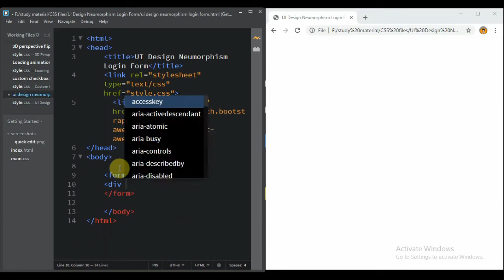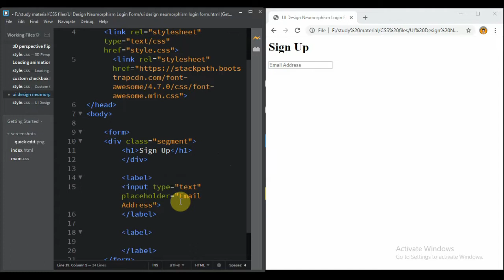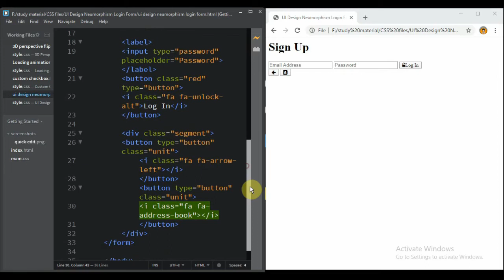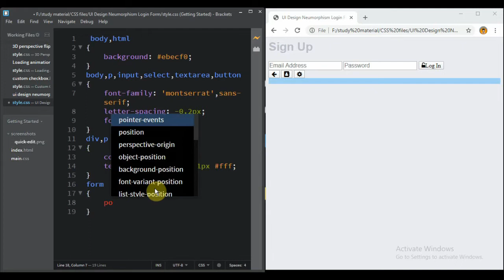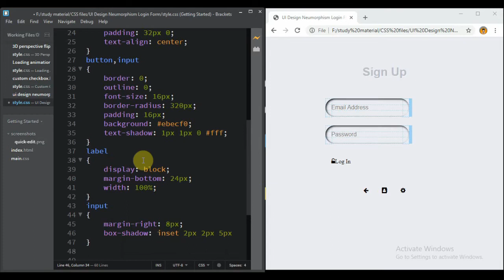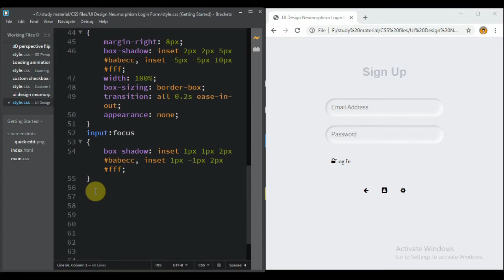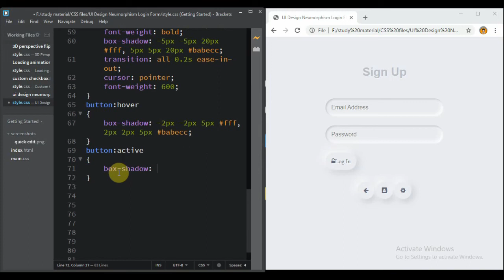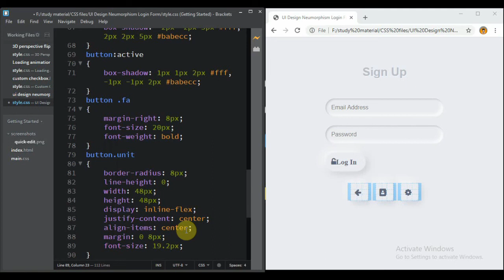UI Design Neumorphism Login Form || HTML5 & CSS3 || Full Tutorial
In today's video, you will learn "How To  Create UI Design Neumorphism Login Form Using HTML5 & CSS3" ||  Full Tutorial

||THANKYOU||   :)